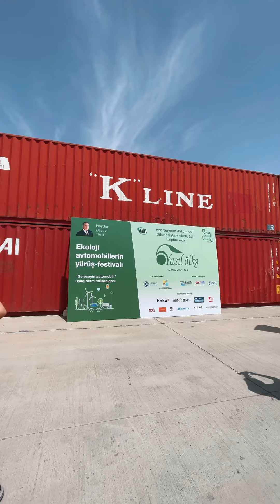Planetimizi qoruyan ekoloji təmiz avtomobilləein yürüşü